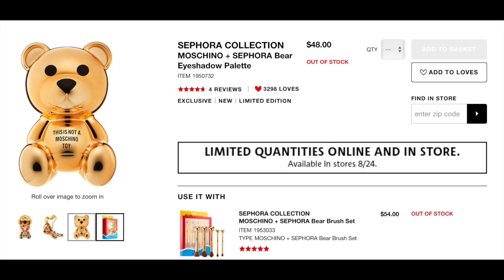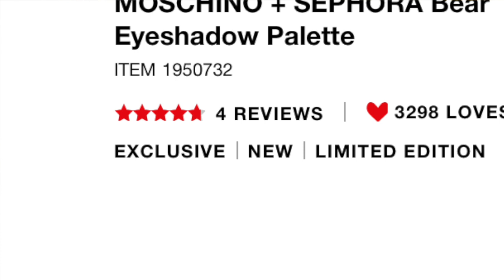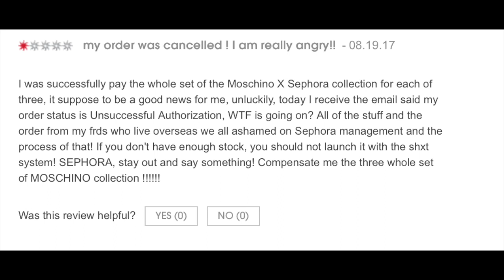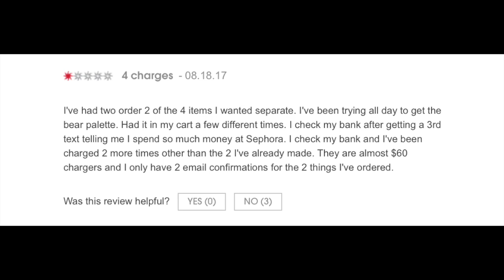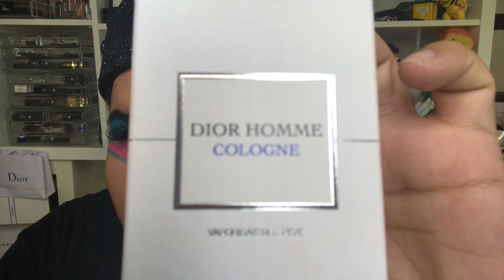MOSCHINO + SEPHORA COLLECTION